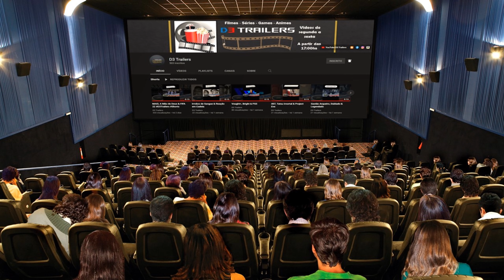Thor: Amor e Trovão - Trailer 2 Dublado 4K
Thor: Amor e Trovão "encontra Thor (Hemsworth) em uma jornada diferente de tudo que ele já enfrentou – uma busca pela paz interior, mas sua aposentadoria é interrompida por um assassino galáctico conhecido como Gorr, o Carniceiro dos Deuses (Christian Bale), que busca a extinção dos deuses.

Produtos Hotmart:

Curso Violão em 7 Dias do Cifras
Curso Viver de Instagram do Peter Jordan
Violão Simplificado - Curso de Violão Online
Desenhando Animes – Curso do Ei Nerd!
Edição é a sua profissão – Curso de Edição de Vídeos
Criando Aplicativos e Jogos – Curso de Criação Mobile
Como Criar seu Site do Zero – Curso de Criação de Websites
Resident Evil Village para PlayStation

Filmes e Séries na Amazon
Games e Consoles Amazon
HQ’s e Mangás na Amazon
Livros na Amazon
Roupas e Acessórios na Amazon
Loja de Bebê na Amazon
Loja de Beleza na Amazon
Brinquedos na Amazon
Casa e Jardim na Amazon
Celulares na Amazon
Computadores e Acessórios na Amazon
Papelaria na Amazon
Pet Shop na Amazon